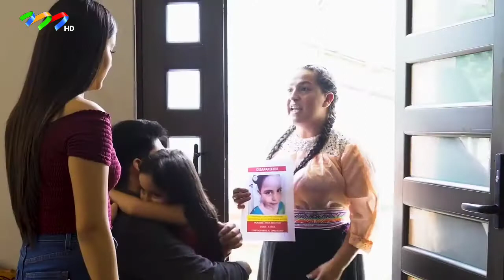Radio Mundial Conciencia Cristiana Cap 11 La Paz 18-10-2021